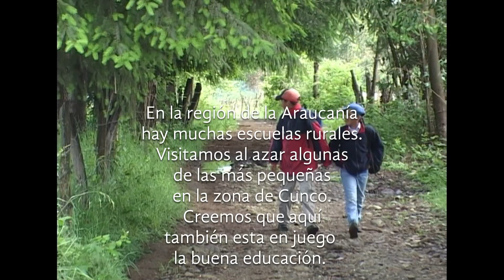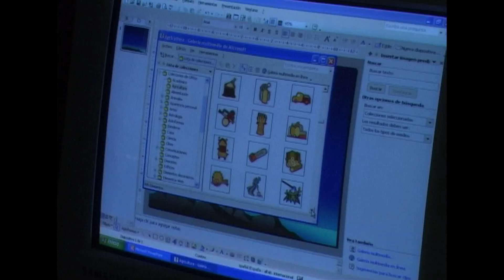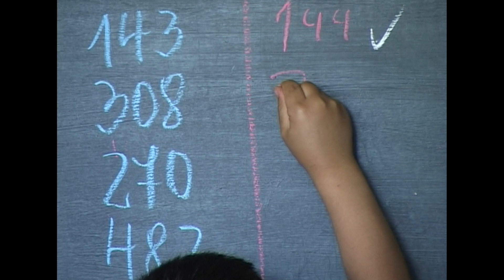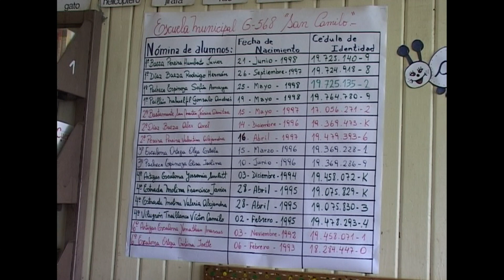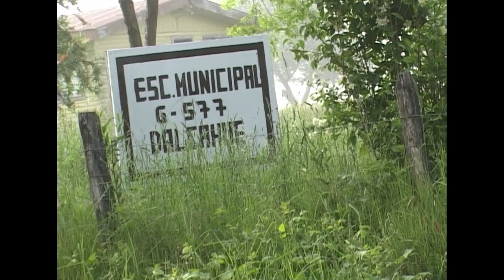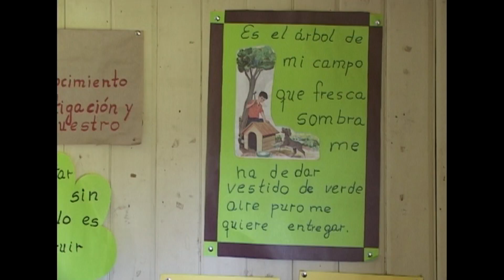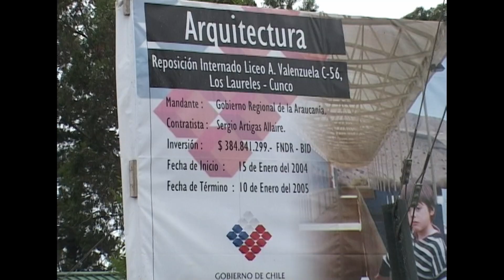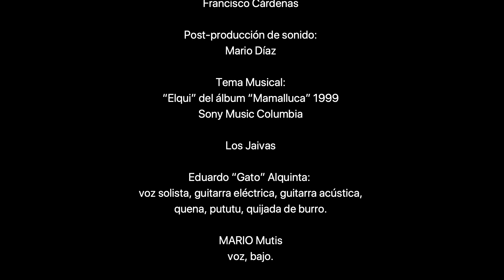APUNTES PARA UNA BUENA EDUCACIÓN - DOCUMENTAL 81 Minutos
APUNTES PARA UNA BUENA EDUCACIÓN

Documental 81 minutos / Chile 2006 / Todo público / Castellano
Producido por VI + DA Producciones
Realizado por José Luis Villalba y René Dávila

3 / 4 - DVD / BLURAY / PRO RES - STEREO

Este documental es el resultado de un viaje a la Araucanía y fue filmado en la zona de CUNCO donde los realizadores quisieron examinar desde una perspectiva especial el fenómeno educativo.
Se trató de encuentros no preparados con profesores, alumnos y la comunidad de 7 pequeñas escuelas rurales unidocentes. Sin intervenir en el cotidiano de unos y otros, simplemente escuchando y viendo la experiencia diaria. De este ejercicio audiovisual pueden surgir reflexiones sobre qué es educar, y para qué y cómo hacerlo.